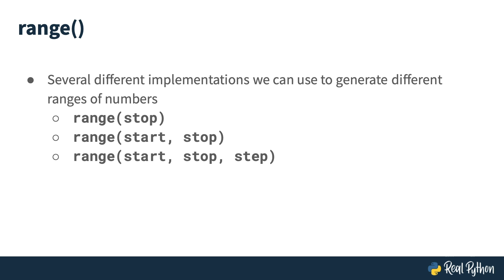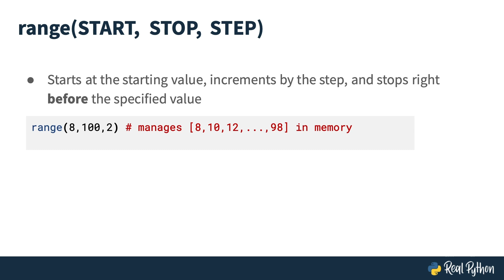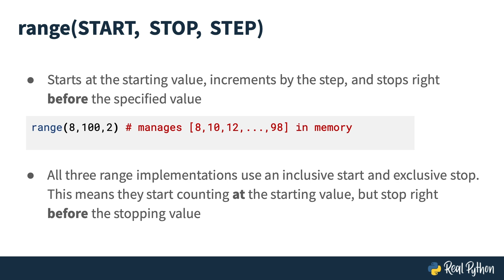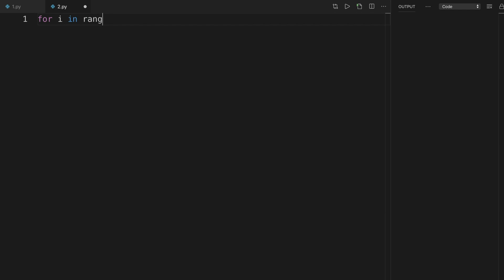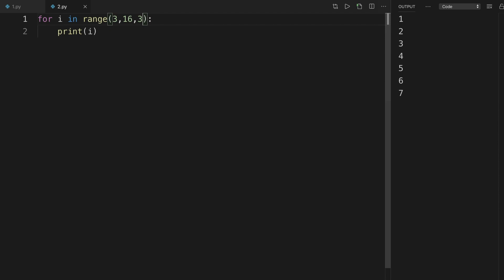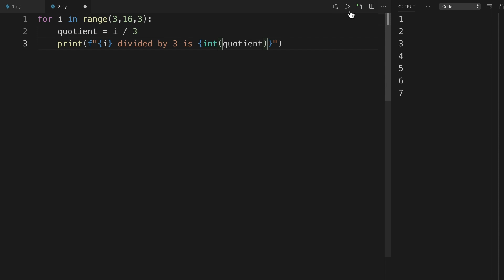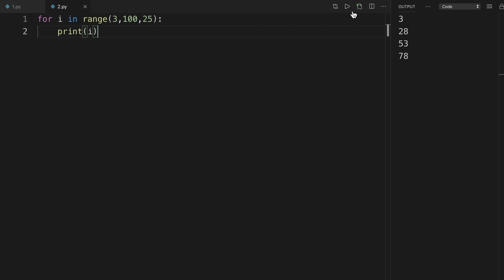How to Use range() in Python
What if you want to generate a list of numbers? You can use the built-in range() function.

There are three ways you can call range():
1. range(stop) takes one argument.
2. range(start, stop) takes two arguments.
3. range(start, stop, step) takes three arguments.